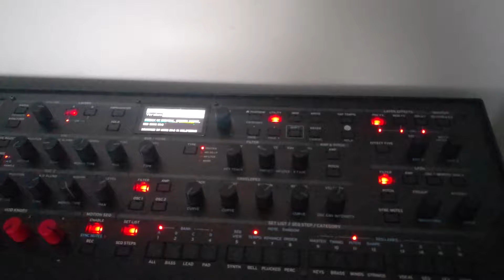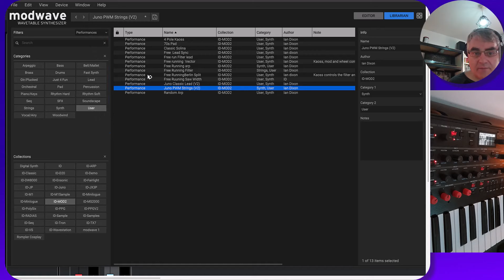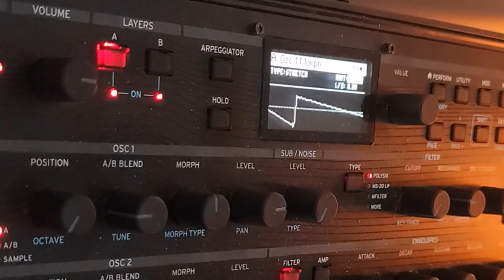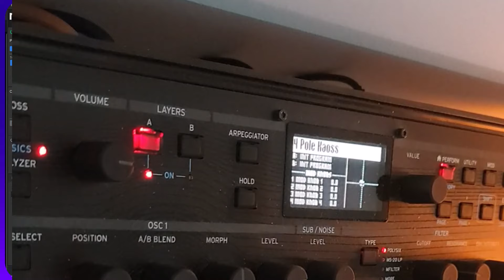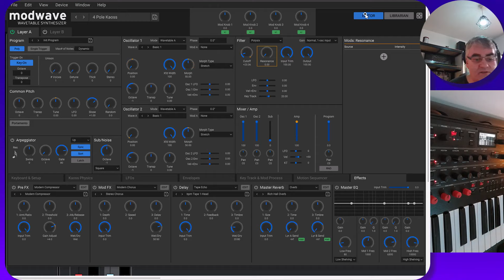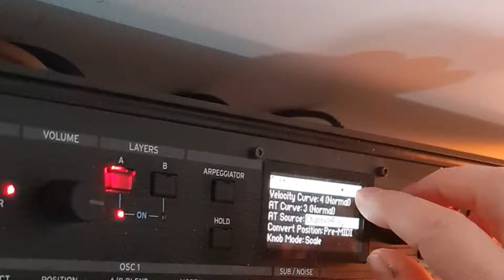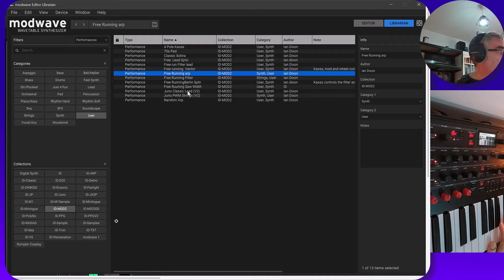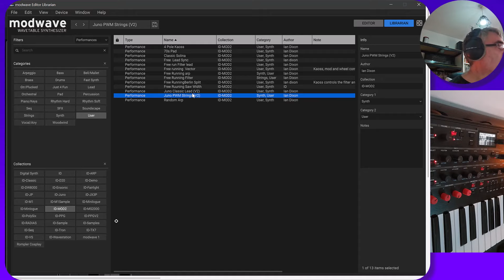What's New in Korg Modwave v2.0? Exploring Version 2.0 Features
Korg have introduced version of the firmware for the Korg Modwave. The update includes some great new features plenty of fixes. In this video I explore the changes to the Modwave:
Free example sounds:
Free Running LFOs: The highly-requested Free Running LFOs feature has been introduced, allowing for continuous modulation without re-triggering.

New Modifiers: Version 2.0 introduces a variety of new modifiers, including random modifiers, Pitch Bend+, Pitch Bend-, and others, adding dynamic elements to sound design.

Kaoss Modifiers Upgrade: The Kaoss pad now features X+, X-, Y+, and Y- sources, offering expanded control options for manipulating various destinations.

Wavetable Display Update: The Wavetable display now shows real-time modulation effects, offering a visual representation of how modulation influences the wavetable.

Master Effect Routing: Users can now send the output of a layer before the layer volume is applied, providing precise control over effects in the mix.

Aftertouch Options: Poly Aftertouch can now be utilized in Utility Controller settings, enabling control over existing aftertouch modulation routings without creating dedicated Poly AT routings.

00:00 Introduction
03:00 New free running LFOs
04:34 New Delay LFO feature
05:53 New master effect routing
06:37 Octave and transpose change
06:47 New Wavetable display
07:27 Random modifier
08:59 New Kaoss + and - modifiers
10:29 Fixes for Modwave Native imports
11:02 Pitch bend modifiers
11:17 Constant Max modifier
11:35 Aftertouch options
12:02 Free patch downloads